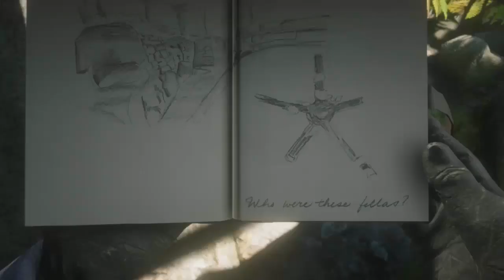Red Dead Redemption 2 Localização do Capacete e Machadinho VIKING